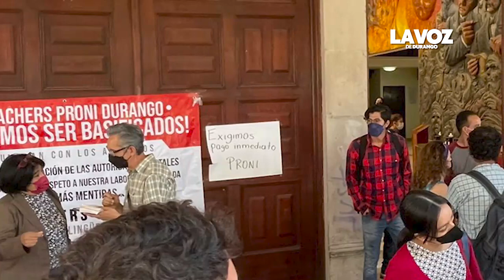Más de 300 "teachers" en paro laboral tras cuatro meses sin salario